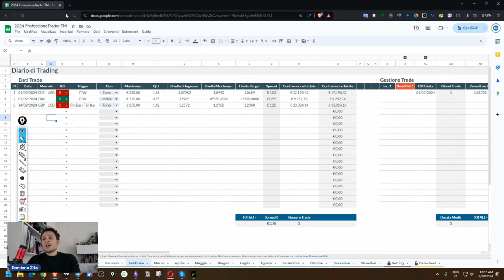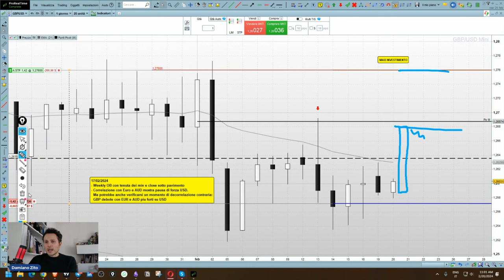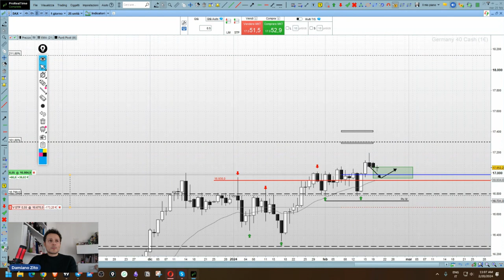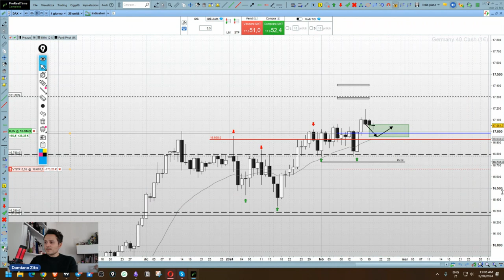GBPUSD sotto la lente: ecco perché ho venduto la Sterlina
Ho venduto la Sterlina e quindi sono short su GBPUSD. Il trade si aggiunge al long che ho in atto sul Dax e che ho discusso nello scorso video.

Per quanto riguarda GBPUSD il mio ingresso ha avuto come trigger la falsa rottura del livello di pavimento a 1.2630 nel momento di forza del dollaro americano nel mercato del forex. Al momento la posizione si trova in ritracciamento e la chiusura settimanale è stata sotto la zona di 1.2630.

Sto osservando però il mercato per capire come evolve perché le informazioni che arrivano dalle correlazioni forex indicano la possibilità di un momento di debolezza del dollaro americano. Valuterò chiusure anticipate se dovesse verificarsi un aumento di vola rialzista e consolidamento sopra la zona di falsa rottura.

Il Dax invece conferma il mio long con una dinamica di falsa rottura o una pin bar in 2 giorni. Chiude una settimana comunque forte e al momento si trova in ritracciamento. Potrei valutare un incremento se il mercato darà la possibilità. Al momento ho deciso di ridurre la zona di stop del mio investimento riducendolo a 173€ circa.

= CAPITOLI =
00:00 Intro
00:50 Diario di Trading
01:48 Perché sono short su GBPUSD
09:08 Il Dax: conferma del mio long
15:41 Outro

Titoli:
- Perché ho venduto GBPUSD
- GBPUSD sotto la lente mentre  Dax in ascesa
- Short e Long: i miei trade su GBPUSD e Dax
- False Rotture: il mio trade short su GBPUSD